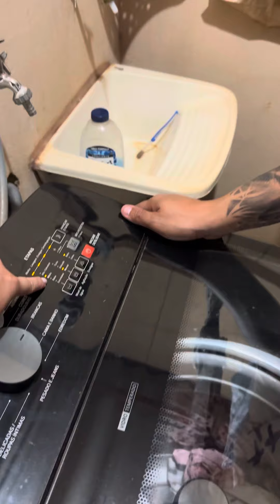Agora você vai aprender a lavar a roupa